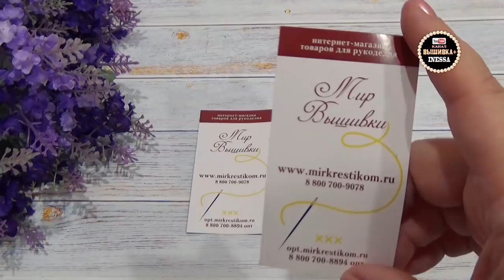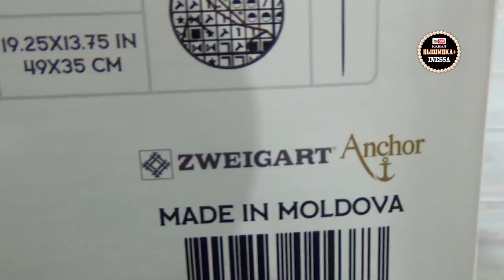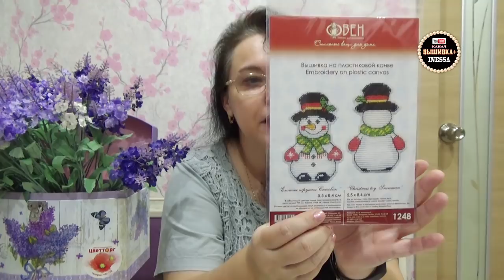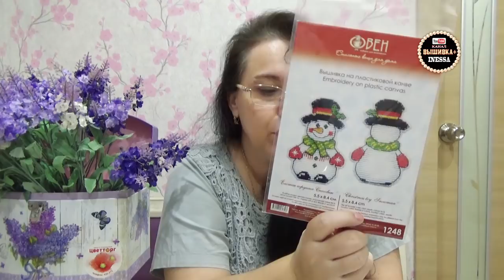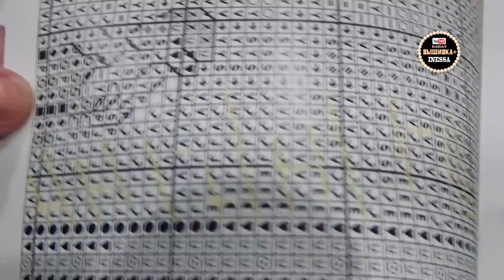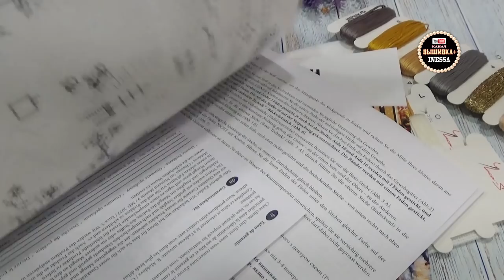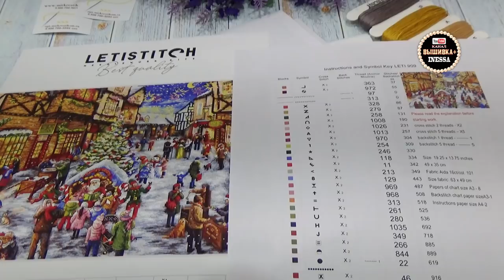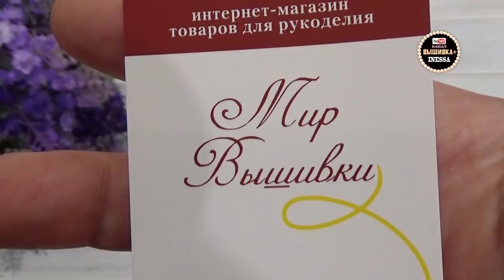Рукодельный VLOG. Новая фирма LETISTITCH. Обзор набора Christmas.